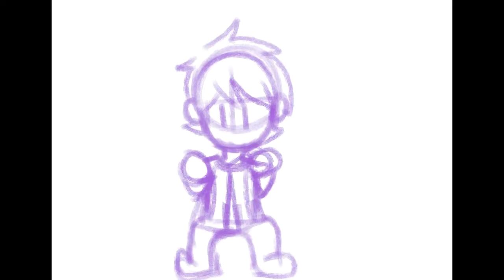LMFAO meme wip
This is s*... I hate this. This is just a wip, please forgive me... OOF